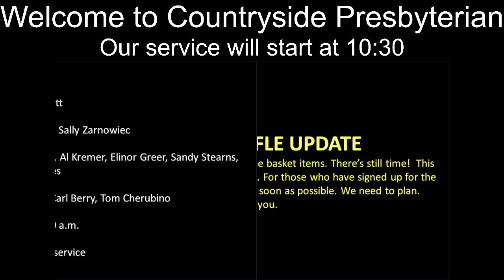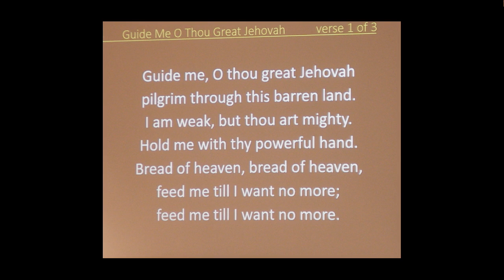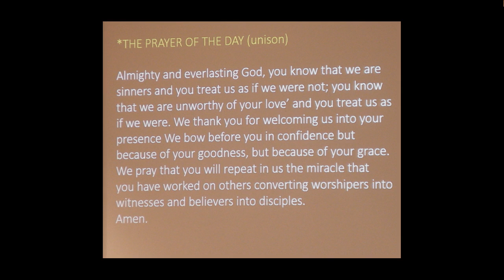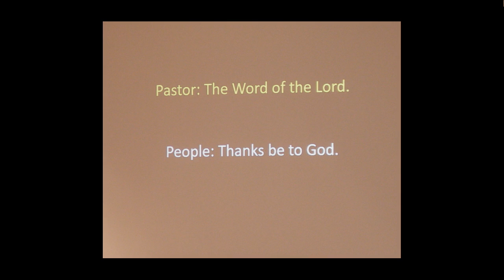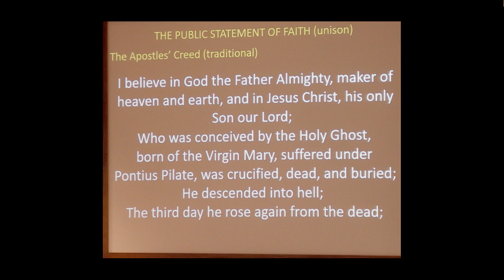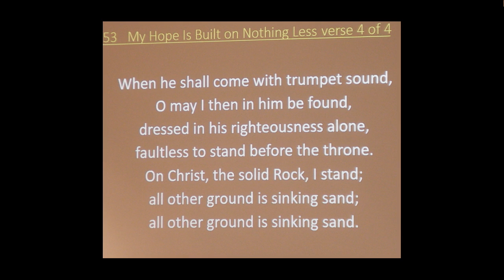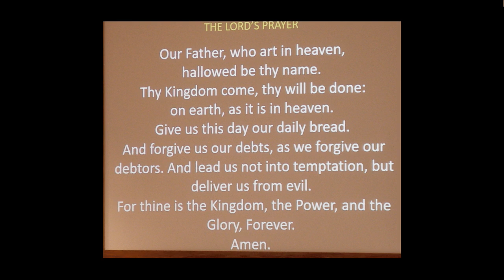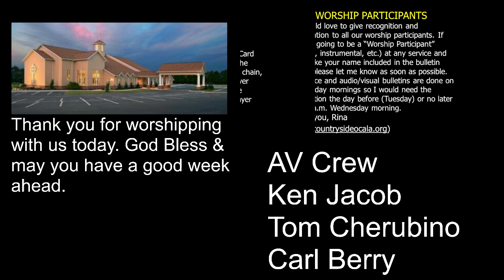Worship Service 7/28/2024 CB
Worship Service. Camera is working, but still have a couple of bugs to work out on our side. We hope you enjoyed the service.